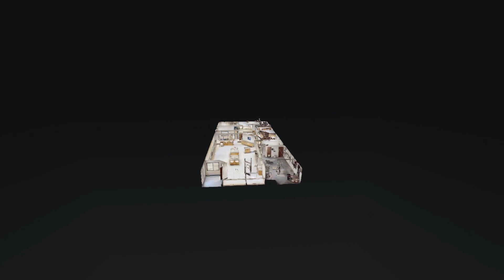1346 Dow St Murfreesboro TN 37130 — Byron Hatcher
1346 Dow St Murfreesboro TN 37130 - Byron Hatcher

1346 Dow St Murfreesboro TN 37130 - Byron Hatcher

1346 Dow St Murfreesboro TN 37130 - Byron Hatcher